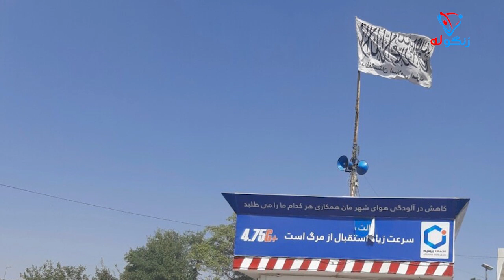خبر تازه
تشکر